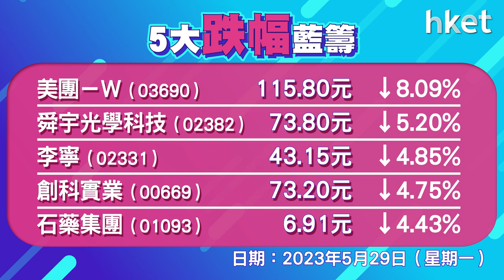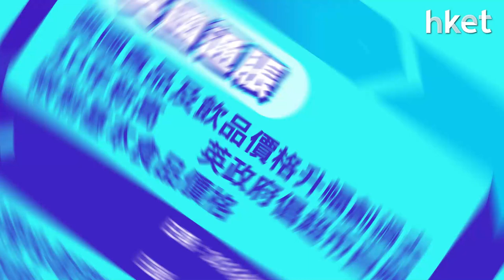恒指收報18827點，跌195點 成交額1105億元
美國債限談判現曙光，兩黨於上周末就債務上限達成原則性協議，並將於周三（31日）審議債限法案。恒指走勢反覆，高開80點，報18827點，半日跌48點，報18698點，臨近尾市跌逾1.1%，創全日低位。科技股走勢分歧，網易 （09999） 大升7.2%，聯想 （00992） 升3.9%。可是，美團 （03690） 績後走低，曾跌8.5%，創半年低，收跌8.1%。舜宇 （02382） 亦跌半成。